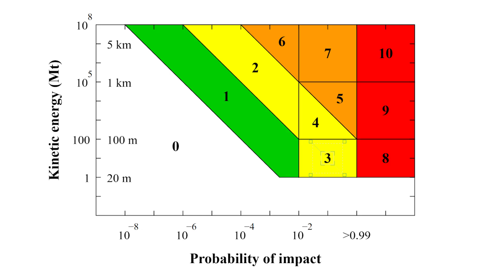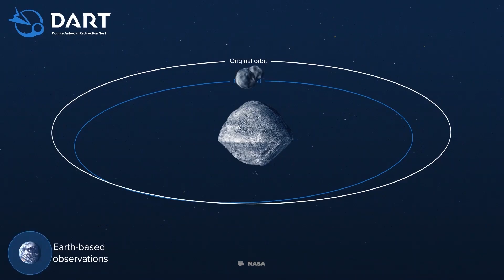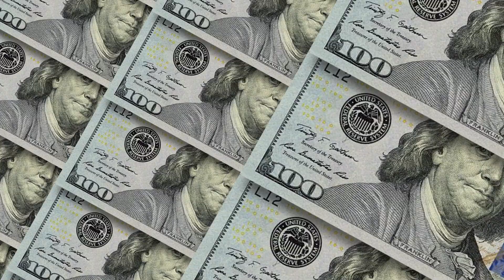What If an Asteroid Hit Earth in 2025?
🚀 What If an Asteroid Was Heading Straight for Earth? 🌍💥

Imagine waking up to the news that a massive asteroid is on a collision course with Earth. Could we stop it in time, or would we face the same fate as the dinosaurs? 🌎🔥 In this video, we explore what would happen if asteroid 2024 YR4 were to strike our planet.

🔭 Recently discovered in January 2024, asteroid 2024 YR4 measures approximately 90 meters (295 feet) in diameter—similar in size to the Statue of Liberty. While current calculations suggest it has a very low chance of impact, scientists are still closely monitoring its trajectory. If an asteroid like this were to enter Earth's atmosphere, could we survive the consequences?

💣 Could we use nuclear weapons, kinetic impactors, or gravity tractors to divert its path? Or would an asteroid impact in the ocean trigger mega tsunamis, wiping out coastlines? If it hit land, the shockwave, firestorms, and impact winter could change life as we know it.

🌌 How does this compare to the Chicxulub impact, which wiped out the dinosaurs? What lessons can we learn from past meteorite impacts? NASA and other space agencies are constantly working on asteroid defense strategies, but are they enough to stop a planet-killer asteroid?

00:00 Start
00:31 How Did We Discover It?
01:16 What Kind of Asteroid Are We Dealing With?
02:04 Can We Stop It?
03:23 What If It Actually Hits?
04:30 Closing